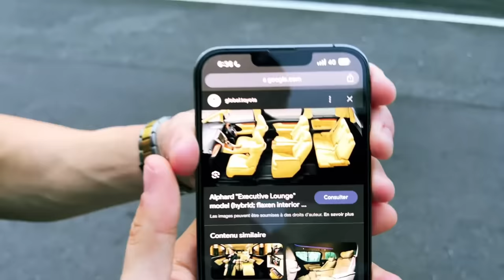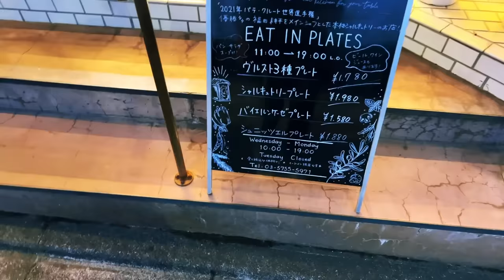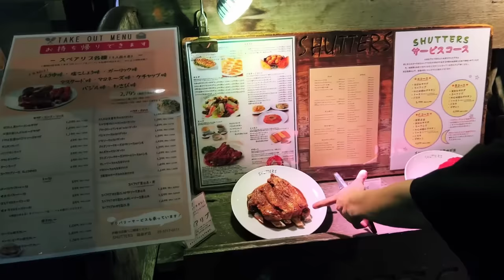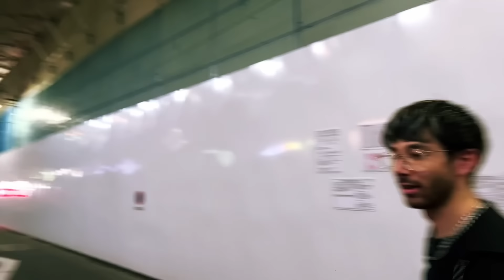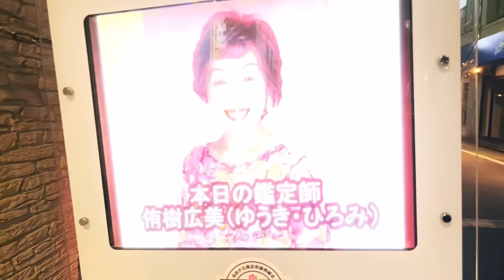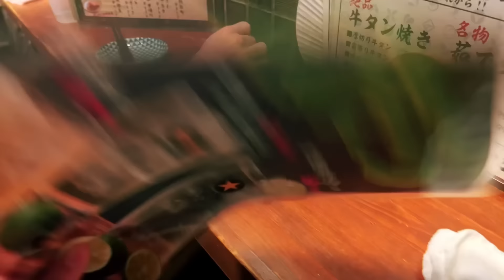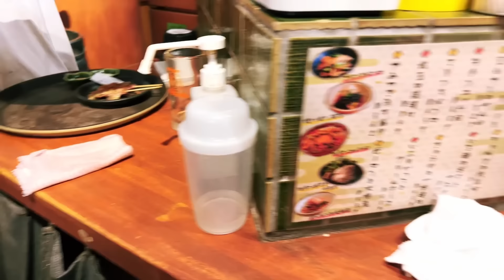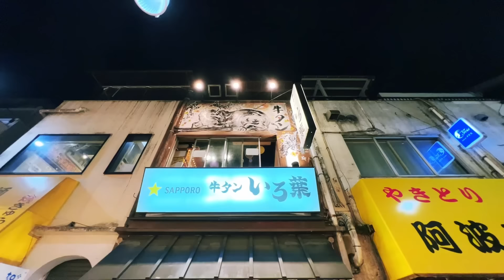Le quartier des riches à Tokyo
Rediffusion du 9 Août 2023